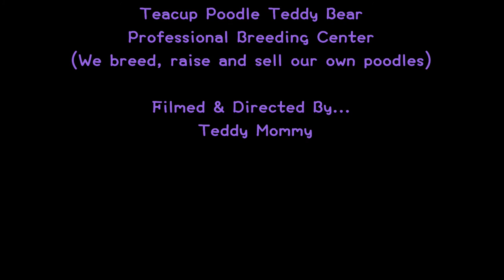Small Toy teacup poodle teddy bear 玩具貴賓犬泰迪熊 651